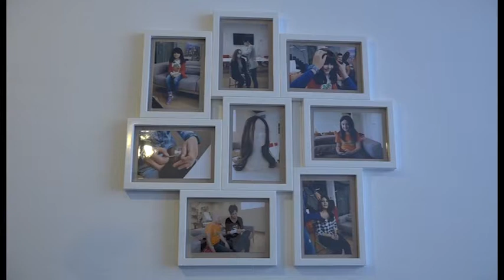Obučeni vlasuljari izrađuju perike za oboljele mališane